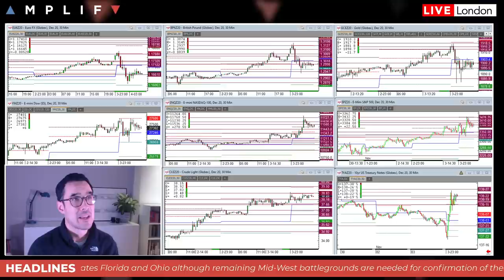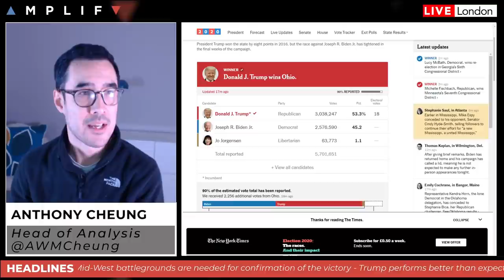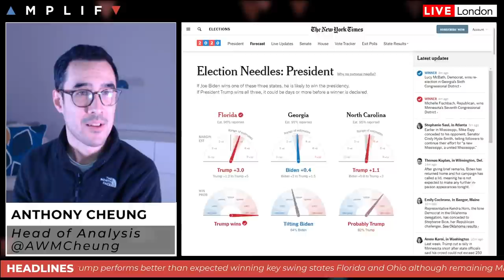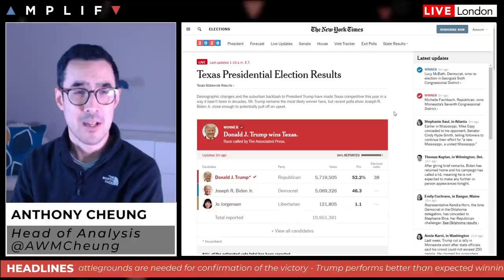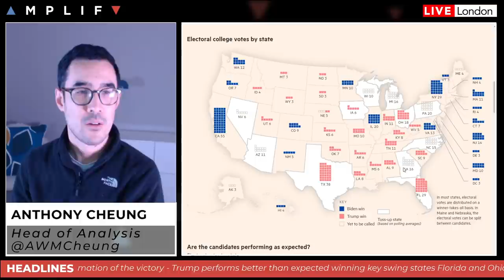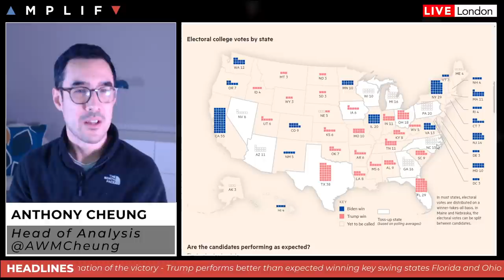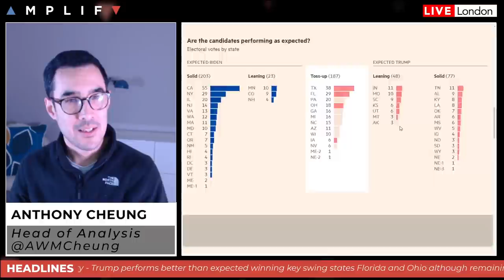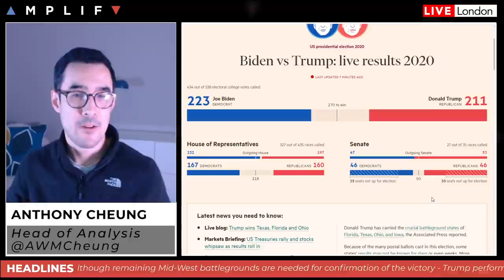US ELECTION UPDATE: Trump Outperforms But Key Swing States Still To Come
Head of Market Analysis Anthony Cheung delivers an update on the latest state of play for the US election as results continue to come in.